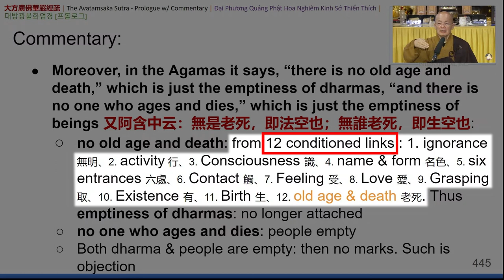The 12 Conditioned Links Part 1: Introduction | Sutra Glimpse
Location: Wei Mountain Temple (Rosemead, CA)

While lecturing on the Avatamsaka Sutra, Master YongHua provides an introduction to the 12 Conditioned Links - Buddhist wisdom that explains the causal elements that influence everything that happens throughout our lifetimes.

You are at the next step of a profound journey of discovery and cultivation on your path to enlightenment. Emitofuo.

We invite you to join us for live Dharma talks every week where you can have your questions answered directly by Master Yong Hua during the live stream.